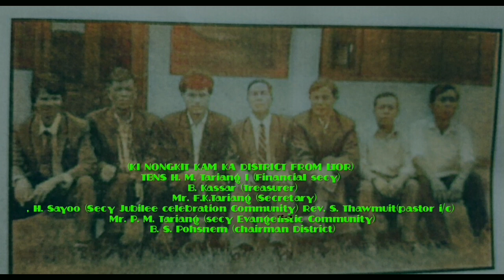Ki Dkhot Jong Ka Balang district Thangbuli (1997)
(U Shakri Barit Ha Ka Kam U Trai😇😇🙏🙏#)